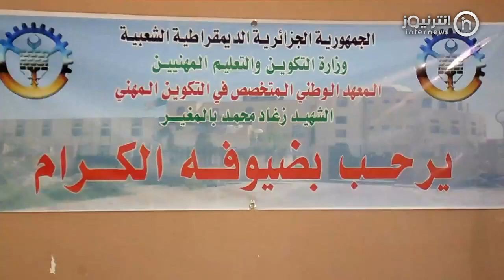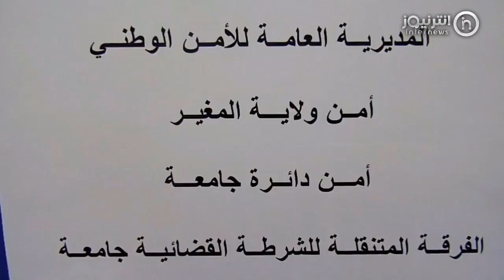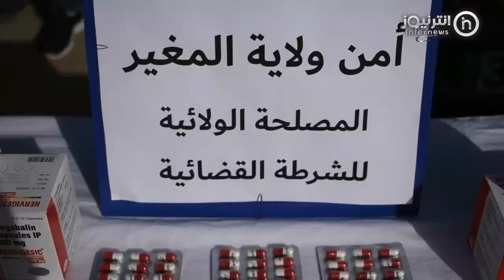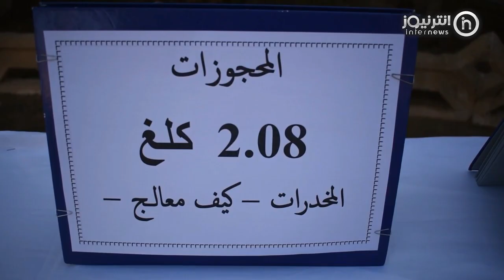يوم تحسيسي لفائدة طلبة المعهد الوطني المختص في التكوين و التمهين بالمغير حول أفة المخدرات